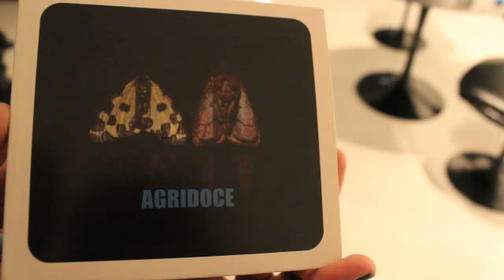Grandes Artistas: Pitty e Martin da banda Agridoce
Na quarta edição do Projeto Grandes Artistas, do Espaço CULT, a cantora Pitty e o guitarrista Martin falaram sobre o projeto Agridoce, música, planos futuros, etc.